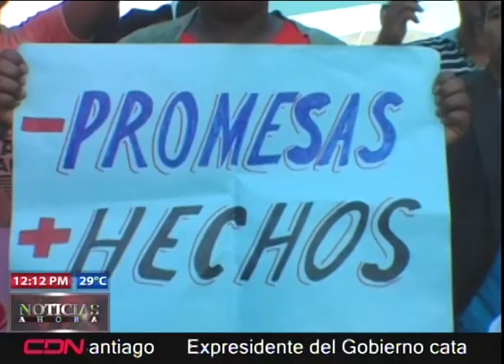Piden obras sociales en provincia Independencia